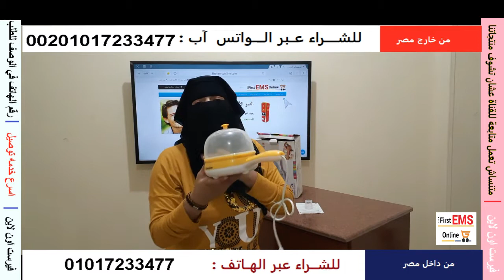جهاز لعمل البيض المسلوق بسرعة وسهولة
يغلي غلاية_البيض حتى 7 بيضات
تصميم خاص للحفاظ على التغذية ، وجعل طعم البيض جيد.
آمنة وموثوقة ، تمنع الحرق الجاف ووظيفة الحماية من انقطاع التيار الكهربائي.
توفير الوقت والكهرباء ، باستخدام الفولاذ المقاوم _للصدأ للتدفئة ، والتسخين بسرعة.
السيطرة على الحواسيب الصغيرة ، وسهلة الاستخدام.
يمكن استخدامه أيضًا لتبخر الأطعمة الأخرى مثل الخبز وساق الدجاج المقلي والحليب ، إلخ.